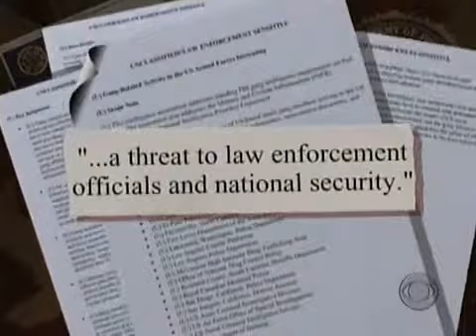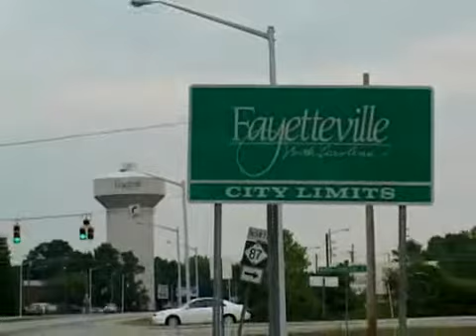Gangs in the military 1.mp4